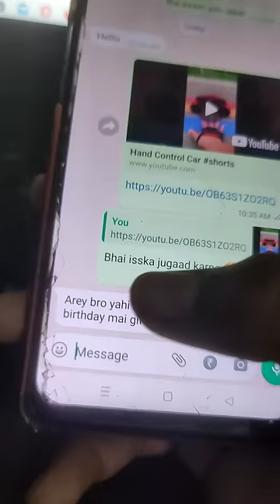New Hand Cantrol Car 😂